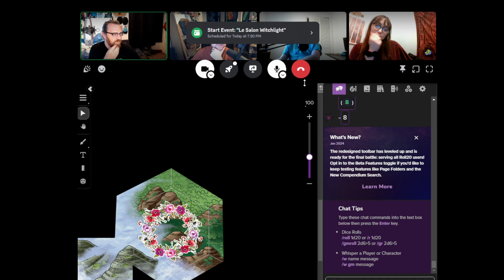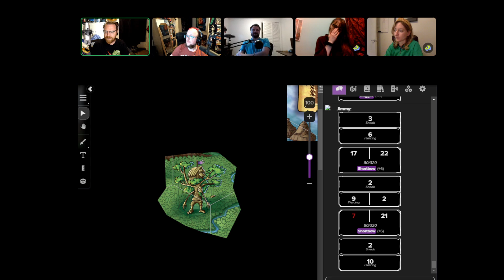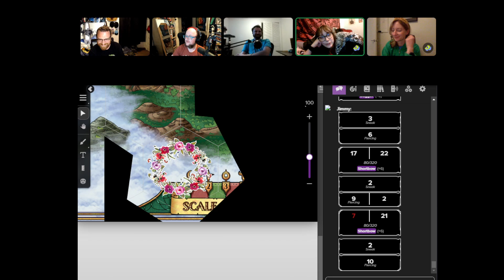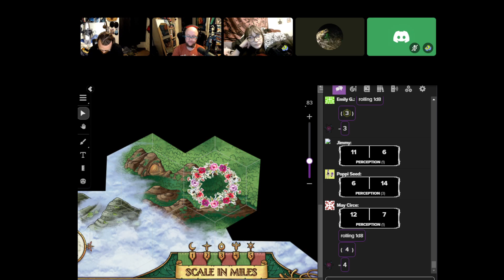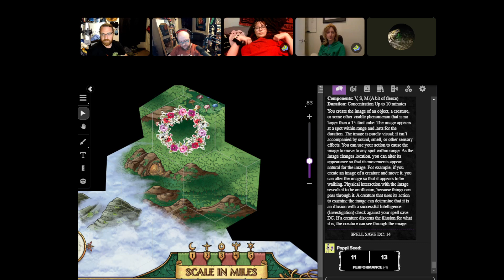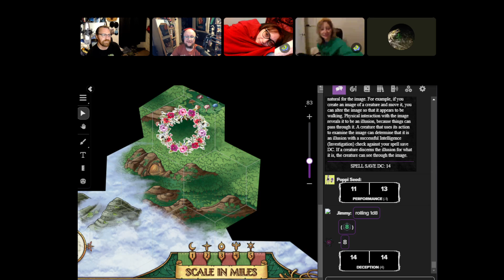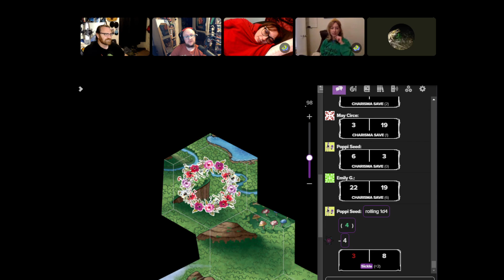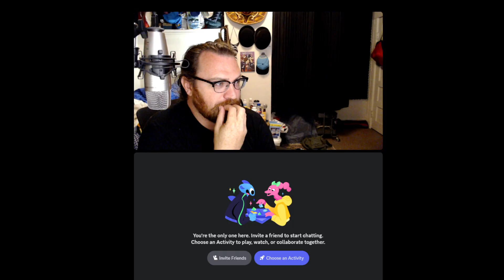Le Salon Witchlight: 16 The Golden Cave